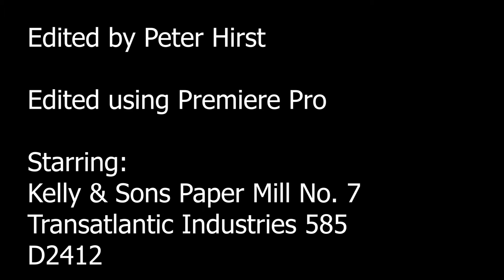Christmas Tree Railway on Christmas Eve - Christmas video 2021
Happy Christmas! This was one of the crazy ideas I sometimes have, and it worked surprisingly well. I know this isn't up to my usual Christmas video quality, I did start making one but everything just decided it didn't want to work I gave up. Now filming's over it's all working again - typical. Anyway, enjoy!